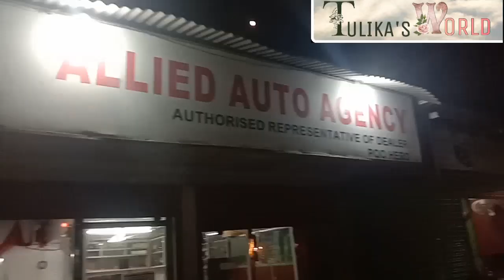পূজাত কত কত ঘূৰিলোঁ।।কেনেকুৱা কাপোৰ ললোঁ।।tulika's world।।assamese vlog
দুৰ্গা পূজাৰ ঘুৰা ফুৰা কে অলপ dukhalung,আশা কোৰং ভাল পাবি চগাই।।rajbongshi vlog।।assamese vlog।।tulika's world